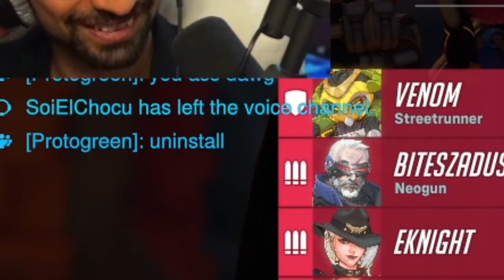Gold Callouts That WILL Make You Laugh